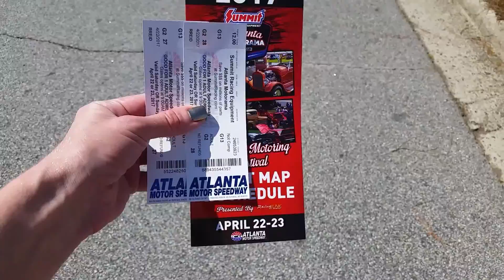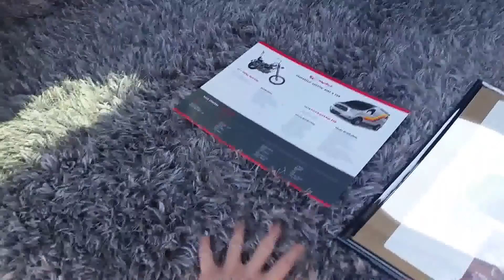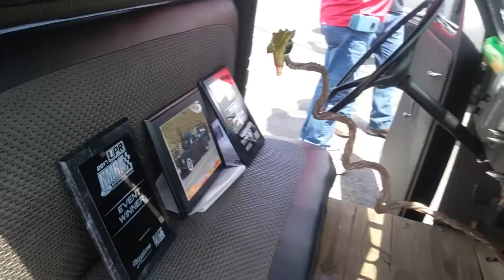MONSTER TRUCK- CAR SHOW VLOG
Today we go to a Monster Truck Car Show. Monster trucks and car shows are something everyone can enjoy! They are so much fun. If you have one in your area definitely go check it out! All types of cars from Mustangs to Camaros and Customized bikes.

Love yall!!